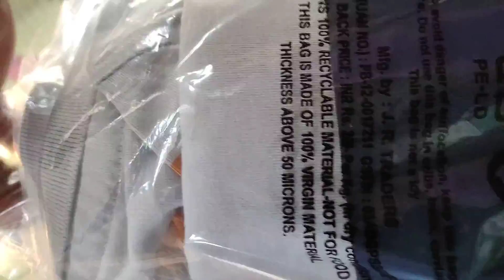Polo neck grey shirt 👕 unboxing roadster unboxing video#good quality shirt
Road ster M size Tshirt
quality was fabulous
if any one want to buy product link was below:Take a look at this Roadster Color Block Men Polo Neck Grey T-Shirt on Flipkart